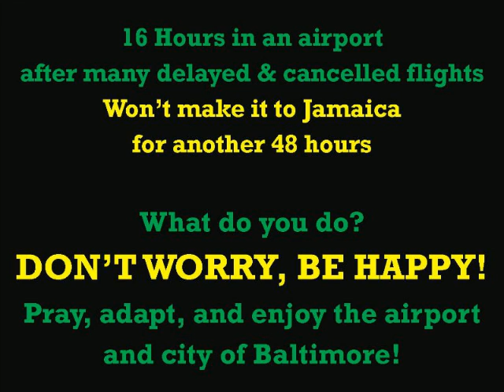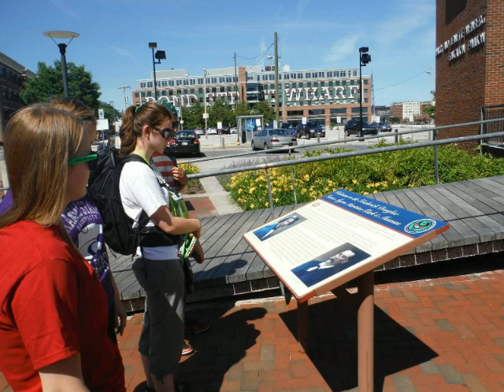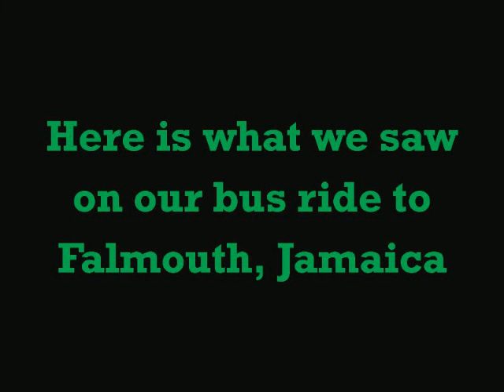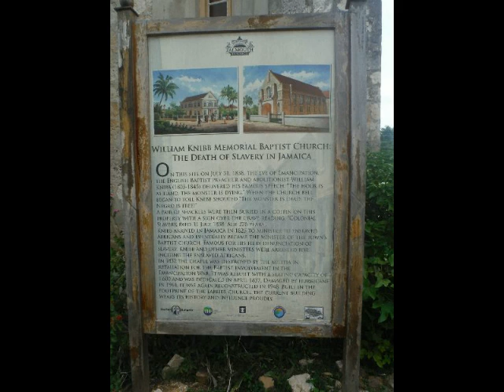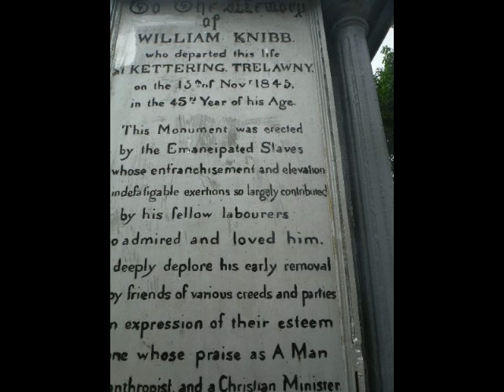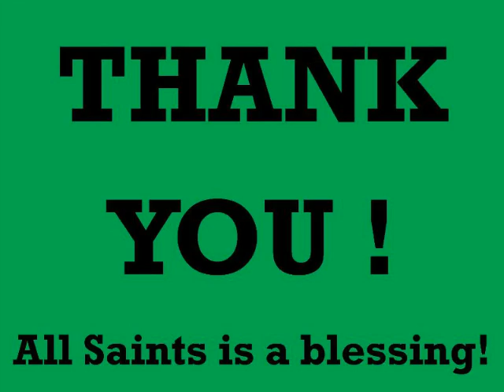All Saints Lutheran Church Jamaica Mission Trip 2014 Slideshow, Aurora, Colorado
Here is a picture slideshow summary of the high school and college youth mission trip to Falmouth, Jamaica in 2014.  We were very blessed to work with Praying Pelican Missions! The people of Jamaica are an inspiration and we thank them for allowing us to come serve beside them. We learned and grew the experience and look forward to returning someday.  God is Irie!

(The music was purchased on Amazon to be used for this church slideshow. The songs in order: "Don't Worry, Be Happy" by Bobby McFerrin, "So Much Trouble in the World" by Bob Marley, "Sunshine" by Ziggy Marley, "Fallen People" by Jermaine Edward, "The World's Greatest" by Terry Linen, "Give it Away" by Ziggy Marley, and "Come Home to Jamaica" by Ainsworth Rose.)